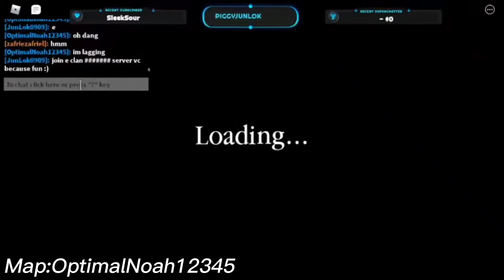BackRoom But It's Piggy (Piggy Build Mode)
🔥Welcome to the stream or vid🔥

💻Youtubers Friend💻